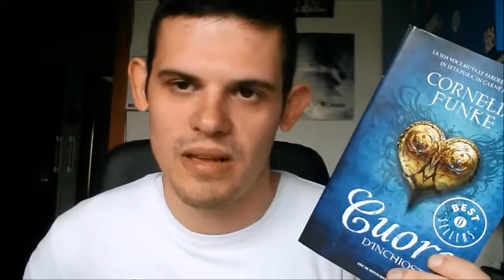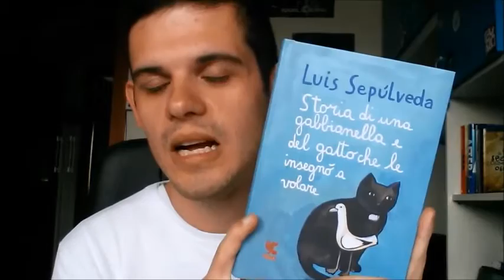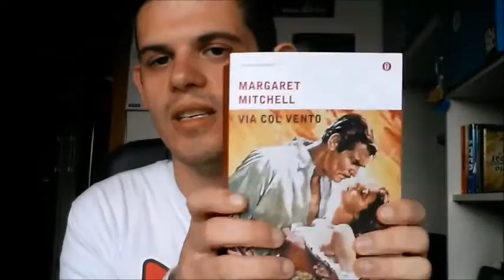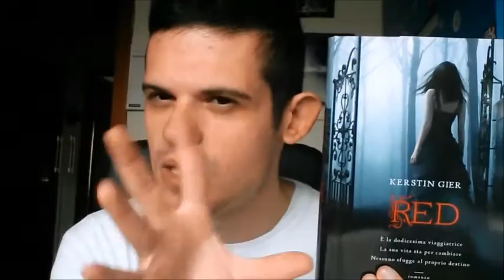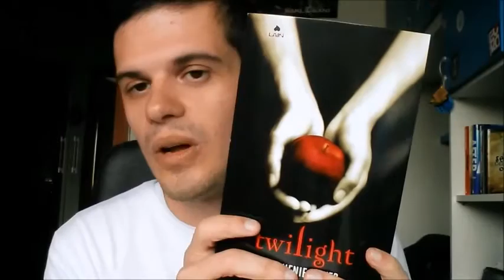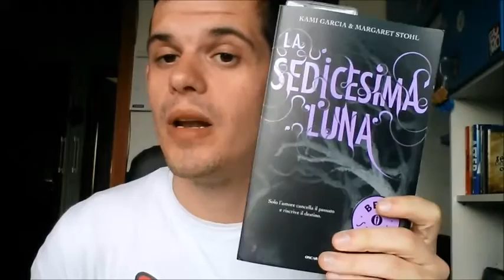GOT ADVENTURE BOOK tag col AranciniLetterari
ecco le domande :
1-sei sulla nave di fronte a te le coste del Occidente sono poco visibili cosa fai
a) acceleri il ritmo -mostra un libro che hai letto o che si può leggere in poco tempo
b) aspetti di avere una visibilità migliore- un libro che non sei riuscito a leggere o non hai sopportato il protagonista ma l'hai finito comunque
2- sei arrivato a Westeros inizia il tuo piano per la conquista del trono per farlo hai bisogno di alleati:
-STARK- un libro che parla di famiglia o con protagonisti animali
-LANNSITER - un libro che ti ha arricchito in modo particolare
-TARGARYEN un libro con una trama lunga e complicata
-BARATHEON- un libro young adult
-GREYJOY un libro di paura o urban fantasy
-TYRELL -un libro che ha a che fare con la natura
-TULLY - un libro con un protagonista psicopatico o sopra le righe
-ARRYN un libro che secondo te non doveva essere pubblicato
-FREY - un libro bello per la copertina ma non per il contenuto
MARTELL - un libro che ti ha sorpreso
3- ora hai degli alleati e ti dirigi ad approdo del re , da li inizia il tuo piano , a chi poni la tua fiducia?
- VARYS un libro grosso
-DITINO un libro corto
4) il tuo consigliere ti dice di ricorrere alla magia per cercare di conquistare il trono
MELISANDRA -un libro con una copertina rossa o completamente rosso
UOMINI SENZA VOLTO un libro con un personaggio misterioso
5) è il momento di formare il tuo esercito ma la tua scelta è ardua
-arruoli mercenari - un libro pieno di contraddizioni
-semplici reclute - un libro con una storia semplice ma con un grande insegnamento
6) ti viene proposto di sottrarre qualcosa alal Dany  decidi di rubare
-gli immacolati una saga che hai interrotto
- uno dei draghi - un libro con il fuoco
7) ops! c'è un traditore tra le tue fila cosa fai?
-lo uccidi - un libro dove il protagonista o un personaggio muore ingiustamente
-lo mandi alla barriera un libro che ti porta il freddo d'inverno
8) prima della tua scelta ti viene chiesto di contrarre un matrimonio
scegli liberamente- scegli un libro nella tua libreria
prendi in sposa la tua promessa- un libro che sei stato costretto a leggere
9)il giorno della conquista è arrivaro ma una profezia ti avverte che è il tuo ultimo giorno
-ignori la profezia e affronti le casate - un libro sconsigliato da tutti ma a te è piaciuto
- lasci che sia il tuo esercito a combattere
10) è fatta il trono è tuo è il momento di eleggere il tuo consiglio ristretto tagga qualcuno
-tagga e ad ogni persona dedichi un libro
- tagga e dedica a tutti un solo libro